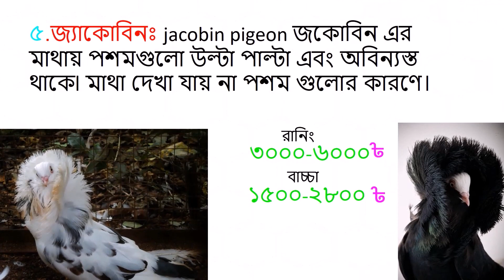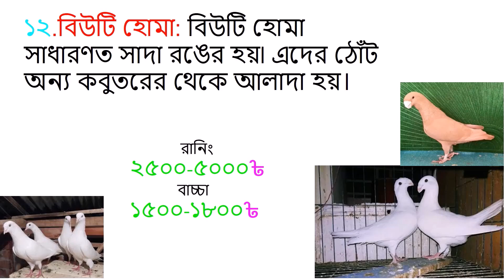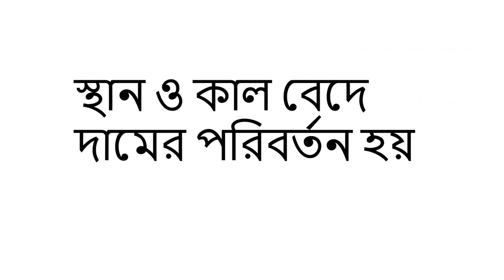2022 সালের সবথেকে জনপ্রিয় কতগুলো কবুতরের নাম এবং জাত পরিচিতি